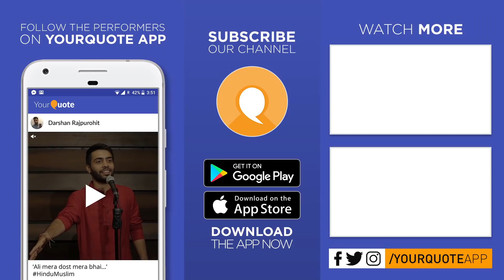'Dosti Ki Kahaani' by Arvind | Hindi Story | YQ - BMCRI (Open Mic 1)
VENUE: Kaveri Lecture Hall, BMCRI New Building